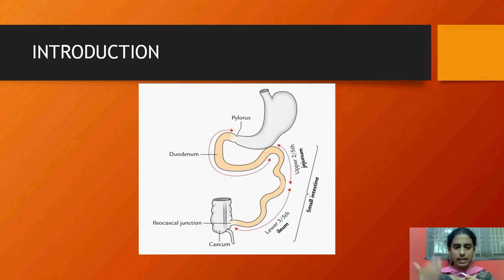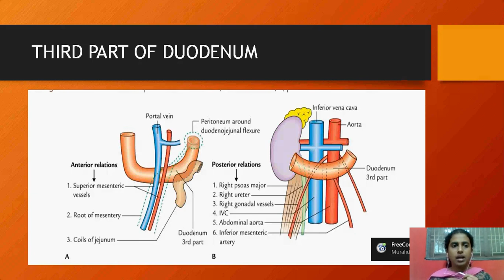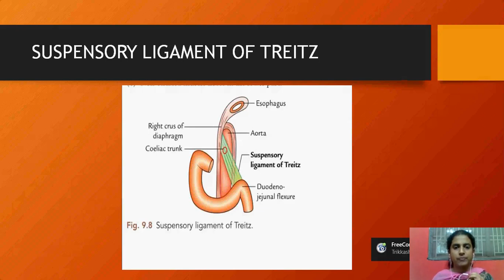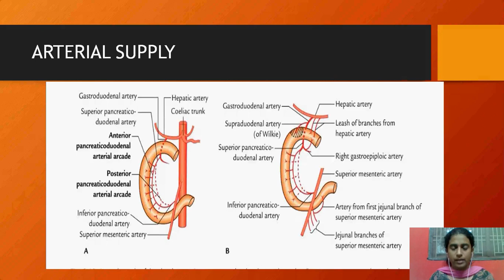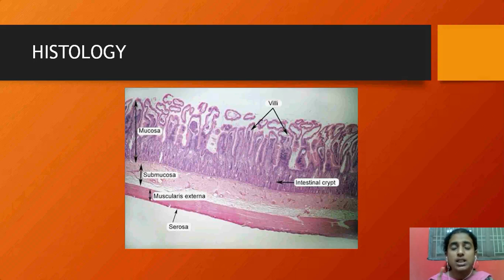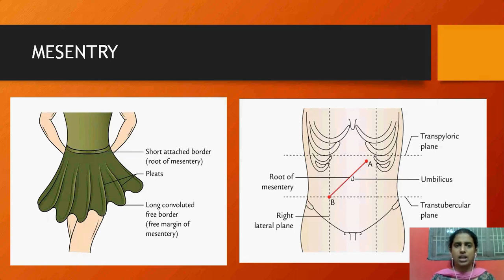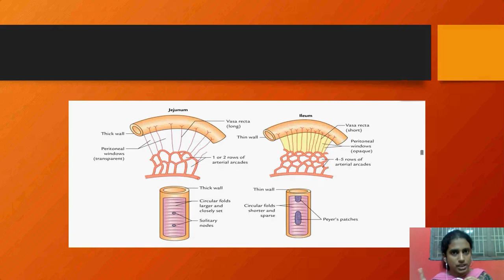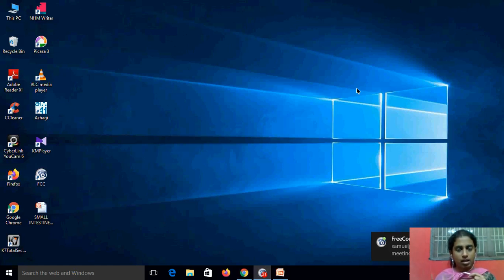| Small Intestine | Anatomy | TNMSA |Online Med school|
In this video Dr.S.Indhumathy will teach about the complete anatomy of small intestine

This video is made with the intention of helping students to learn during this pandemic